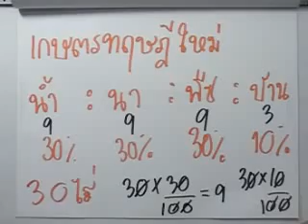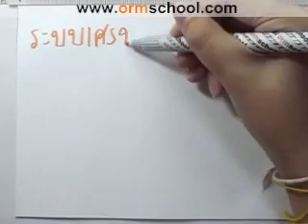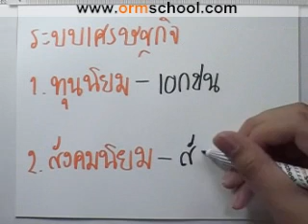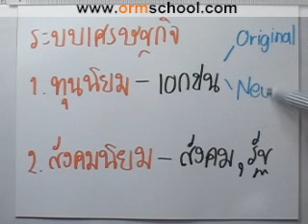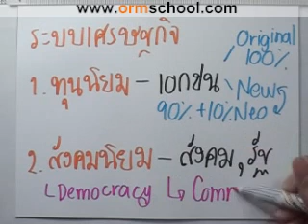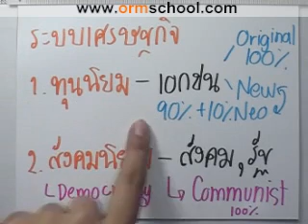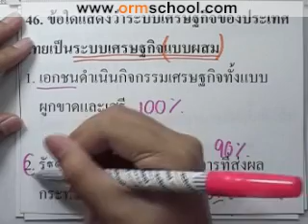Social O-NET'49 part024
"คอร์สตะลุยโจทย์สังคม O-NET'49"
โดย ที่1คะแนนสูงสุดของประเทศวิชาสังคม ปี2549